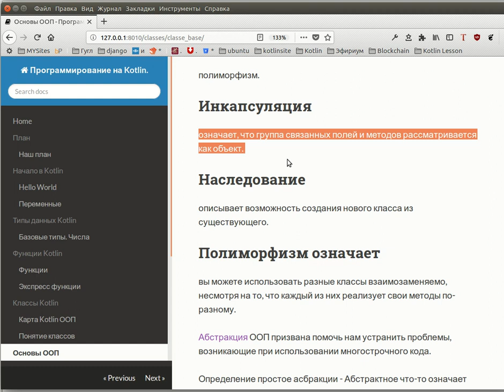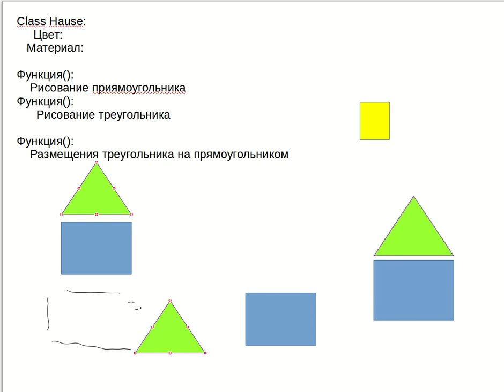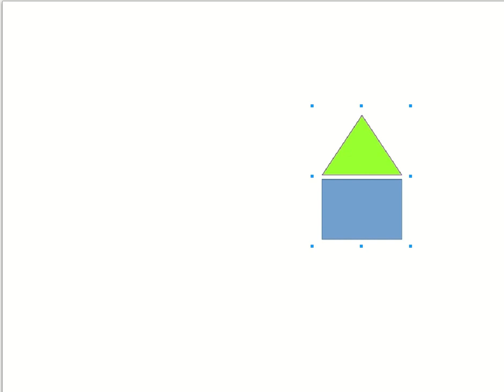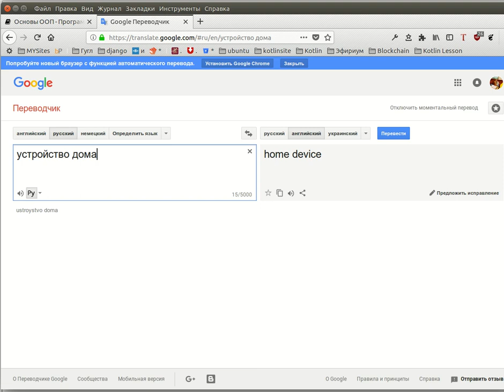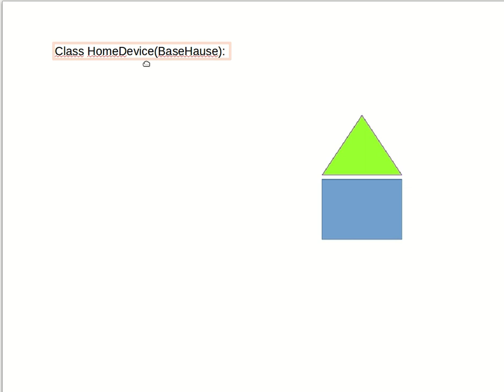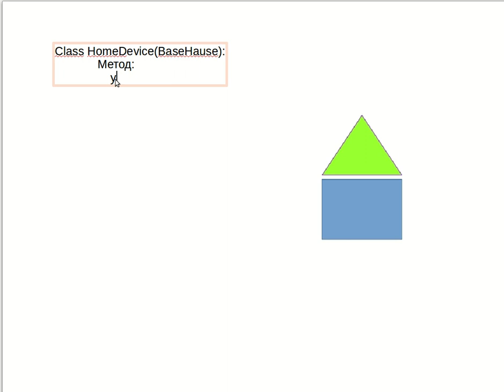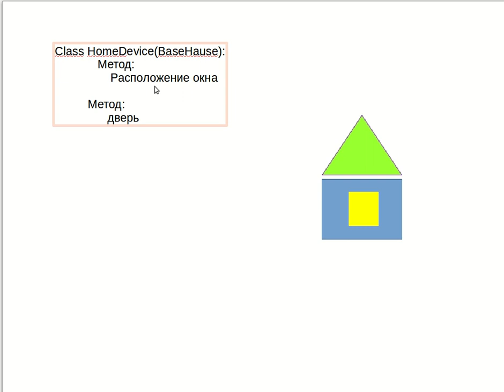8. (Python, Kotlin)Наследование в ООП.